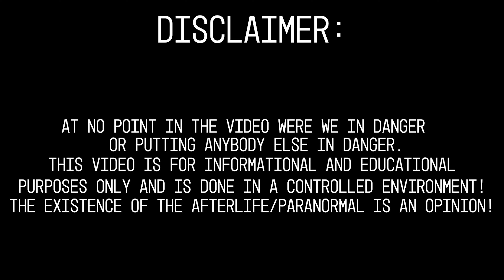ARE YOU AFRAID? Ghost Hunters Return to Haunted Woods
Custom Beanies
Dousing Rods
Spirit Box
Rem Pod
K2 (EMF Detector)
Motion Balls
Ouija Board
Thermal Imaging Device
Maglite (twist cap)

I hope you guys enjoyed the video! Make sure to SMASH THAT LIKE BUTTON IT HELPS OUT A LOT!

Got Twitter? Follow us there too

Make sure you're following us on TikTok: officialetu185

If you wanna help fund our adventures:                (WILL SHOUTOUT DONARS)